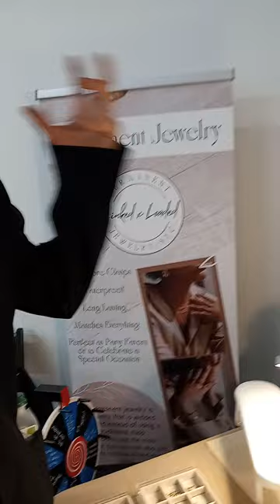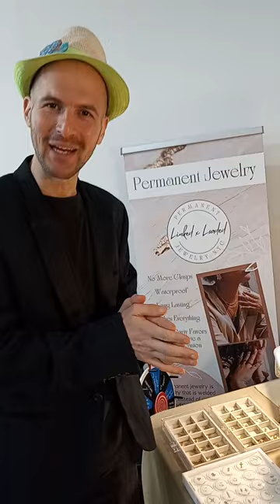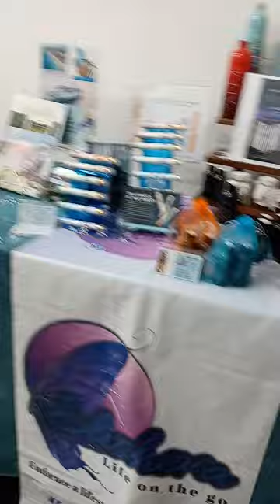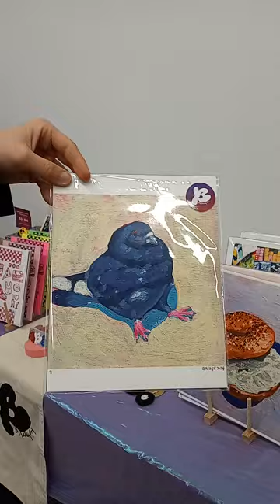"Common Ground" Woman-owned Pop-up